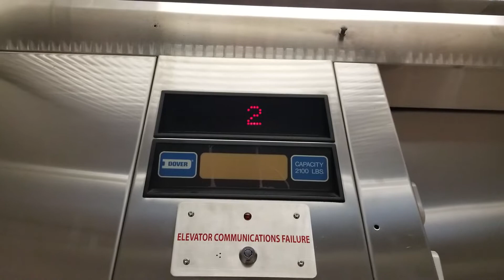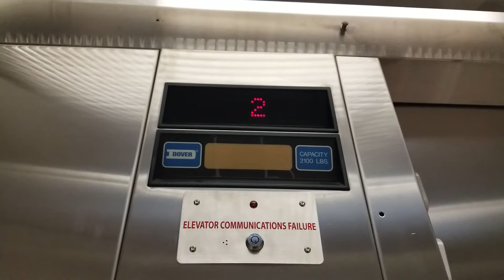OG Take: 1987 Dover Impulse Hydraulic Elevator | 19125 North Creek Parkway | Bothell WA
Located in an office park that is named exactly to another building within the vicinity. OG Take.

Installed 1987

Capacity 2100 LB (duh!)